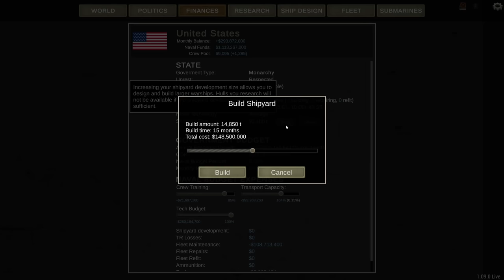US vs Japan - Ultimate Admiral Dreadnoughts - Episode 2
Japan volunteered as the first nation to be defeated by the US. Ready the fleet.

Field Marshall Anna-Molly Rostrova Sonntag

Major James Phillips
Major 4nge1us
Major Aura
Major Minstrel Duck
Major Isaac Chung
Major Iceman
Major JFHeasy
Major Lord_Daniel_DE
Major Mui
Major Gray
Major Catfish Hunter
Major Thepisswasser
Major Titus

Captain Spiderkiller
Captain Mui Wyvern
Captain David Viale
Captain Jay Winchel
Captain A Succulent Chinese Meal
Captain Kevin Bennett
Captain King Swag II
Captain Spaceschotti
Captain WinterStorm1776
Captain Madison
Captain Guillaume Fuentes
Captain Robert Brown
Captain Maverick
Captain Shankar Karuppiah
Captain Isaac Martinez
Captain Kell Braugh
Captain the_silence
Captain Mrozak

❓ FAQ
▪️ PC specs:

Very rarely.